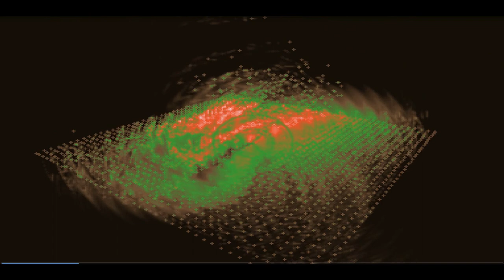Why the TetraSeed Awakening Invocations | 2019 2 25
People of mediocre or even exceptional bent seek consolations for the chronic distresses of life ("stress") by fulfillment of egoic motivations for successes and even victory -- consolations to distract, counteract or cover up the distresses.

Others seek relief from distresses by exempting themselves from the world and relationships.

The TetraSeed is a name for the deep structure of all egos, whatever an ego's form or content may be. But its inherent or basic nature is inherently void of definition.  It takes on definition -- temporarily -- by taking on all conditional forms -- and becomes the functions of ego and of all experience. The TetraSeed is the universal identity of ego and of world because it is without identity of its own, but becomes all.

Whatever strategies ego assume for the sake of consolation -- fulfillment, success, and victory -- or for relief by self-exemption from relationships, those strategies are temporary configurations of each individual self. Those strategies are artifacts of mind, not of inherent reality, and are untrue.

Because it is inherently void, the TetraSeed is essentially one-and-the-same as the formless Ground of Being. Because it temporarily assumes all forms and identities, it is essentially one-with-conditional-reality. It is both and limited to neither. It is the "channel between" the unmanifest and the manifest, inherent in all living beings.

Represented by concepts (such as, IMAGINATION, INTENTION, MEMORY, and ATTENTION), it is not those concepts. As an actuality, it is undefined intensity that can nevertheless be felt, intuitively. It can be registered as such only when attention is free of ensnarement by the qualities of existence, which otherwise distract from the bare feeling-intuition of the TetraSeed as the Primal Integrity. Concepts are only a means of drawing intuition wordlessly to what may only be intuited as the substantiality common to all matters of existence. Everything feels like a "something there", regardless of the particulars. Some call it, "is-ness" or "I-am-ness".

When the TetraSeed is intuited as Primal Integrity, the force of ego is revealed and intuited as a mere intensity of density, no longer as "self". The confusion of ego identification with conditions (the grip of memory) ceases and ego loses its density, its form, and its status as an identity. "The dreary, skin-encapsulated ego" is freely witnessed, no longer "identified with", while the formless Ground of Being is tacitly assumed as, "natural self".

Then, the distresses that motivate programs of fulfillment, success, and victory -- or of self-exemption -- no longer motivate. They dissolve and dissipate. In that awakening, The Ground of Being in its native state is spontaneously intuited as the native or inherent condition of self -- formless and natural.

Over time, this process of awakening becomes increasingly comprehensive.

Because the TetraSeed is the primal structure by which the unmanifest spontaneously forms into forms, intuition of its Primal Integrity gives rise to intelligence and capability without the confusions of ensnarement in limiting conditions. The channel of imagination opens without (or with progressively less and less) ego-noise, creatively giving rise to forms that are functionally clear, to coherent creativity (rather to arbitrary "creative ego-noise"). Duality (which is a concept, only) becomes less and less binding, but freely usable.

That's why The TetraSeed Awakening procedures are a viable means of both functional fulfillment and of release from ego, conceptual mind, and apparently binding conditions. That's why The TetraSeed Awakening procedures are sufficient as a means of both fulfillment and of transcendence -- supporting and seamlessly combining effectively with programs of fulfillment, success, and victory, whenever they are followed -- and making self-exemption unnecessary.

PS: The sense that what is written above is, "elusive", or that its meaning quickly evaporates is a sign of its truth, since it represents the "channel between" the manifest and the unmanifest.